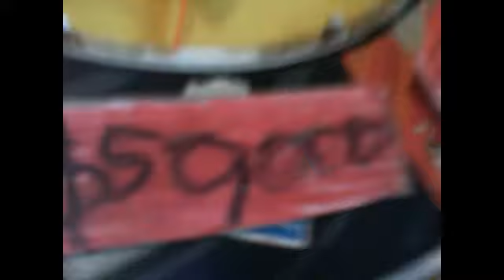THE RAFFLE (PILOT)